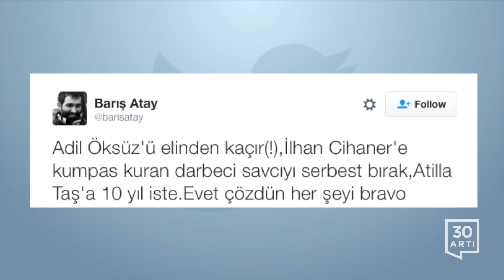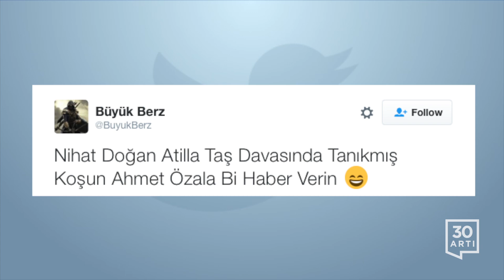Atilla Taş'a 10 yıl hapis istemi | Twitter'da Bugün - 18 Ocak 2017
- Tweet atmaktan başka hiçbir numarası olmayan Atilla Taş, silahlı örgüt üyeliğinden 10 yıla kadar hapis istemiyle yargılanıyor.

- Atilla Taş'a silahlı örgüt üyeliğinden 10 yıl ceza vereceklermiş. Atilla Taş silahlı örgüt Atilla Taş silahlı ... İnsan hayret ediyor

- Aralarında Said Sefa, H. Büşra Erdal ve Atilla Taş'ın bulunduğu 29kişi için iddianame hazırlandı.

- Adil Öksüz'ü elinden kaçır(!),İlhan Cihaner'e kumpas kuran darbeci savcıyı serbest bırak,Atilla Taş'a 10 yıl iste.Evet çözdün her şeyi bravo

- Atilla Taş ve Murat Aksoy'un iddianamesini okudum. Tüm iddialar; yazılan makaleler ve tweetler üzerine kurulmuş. Yazılara dava açılmış...

- Atilla Taş'a şarkı söylemesinden dolayı 10 yıl hapis cezası isteseydiniz daha inandırıcı olabilirdi sanki

- Tweet atan Atilla Taş'a FETÖ'den 10 yıl hapsi istenmiş. 5 yıl önce NT'den 0,5 tombo uç almıştım geceleri uyuyamıyorum.

- Nihat Doğan Atilla Taş Davasında Tanıkmış Koşun Ahmet Özala Bi Haber Verin

- Nasıl sürünüyor yerlerde böyle Türk yargısı Nihat Doğan ve Erol Köse gibi soytarıların iddianameleri Atilla Taş davasında delil sayıldı

- erol kose ve nihat dogan denilen kisilerin cezai ehliyeti varmi ki siz bu adamlarin sozune bakarak @AtillaTasNet fezdeke duzenliyorsunuz!!!

- Atilla taş silahlı terör örgütü üyesiymiş yazısını okurken bile gülesi geliyo insanın. Komik yahu. Yapmayın şunu. Yazıktır adama

- Atilla Taş olsa olsa mikrofonu örgüt üyesi olur yahu! Konuşmasını istemedikleri her adamı bi şekilde içeri tıkıyorlar olay bu!

- Ah Yalan Dünya Aslında içerde olması gereken Atilla Taş değil Nihat Doğan .ama hapiste değil tımarhane de

- Tweetlerinden rahatsız olup tutukladıkları Atilla Taş'ı silahlı terör örgütü üyesi olmakla suçluyorlar. Silah dedikleri fikir bu arada.

- Atilla Taş ıda bertaraf ettiğimize göre ecdadın Romayı fetetmesindeki son engelde kalktı inşeallah.